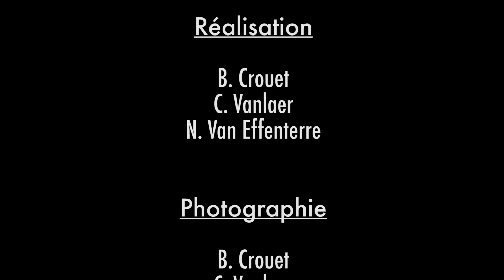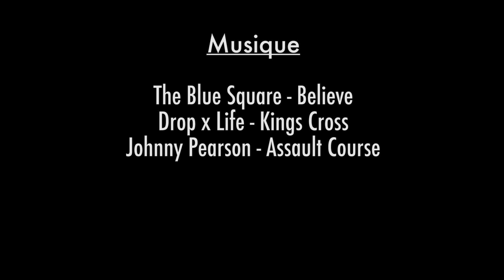CLAP END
Resham hates roads. Living in High camp, last step to get to the Mardi Himal base camp, in the Anapurna Conservation Area in Nepal, he tells us what he calls "global warm", and its effects on the environment he lives in.